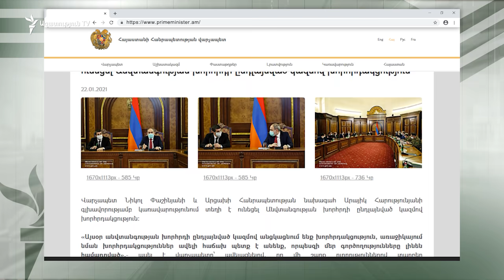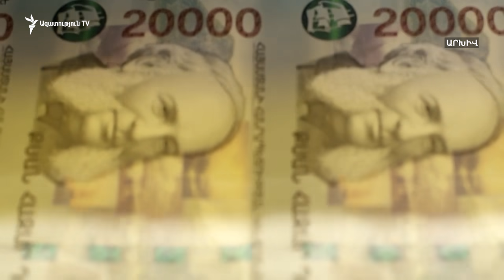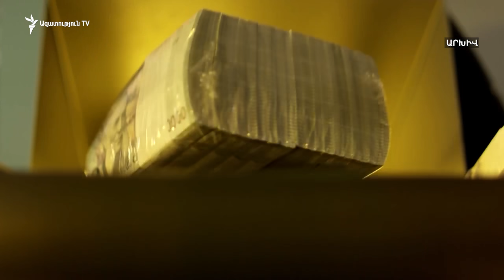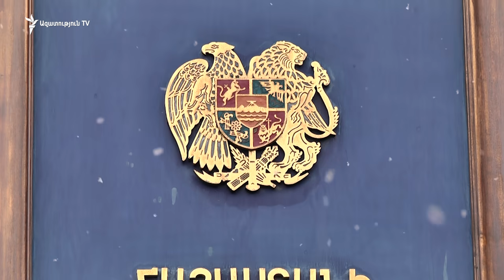Վարչապետի ու Արցախի նախագահի գլխավորությամբ կայացել է ԱԽ խորհրդակցություն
Վարչապետ Նիկոլ Փաշինյանի և Արցախի նախագահ Արայիկ Հարությունյանի գլխավորությամբ այսօր Երևանում տեղի է ունեցել Անվտանգության խորհրդի ընդլայնված կազմով խորհրդակցություն։